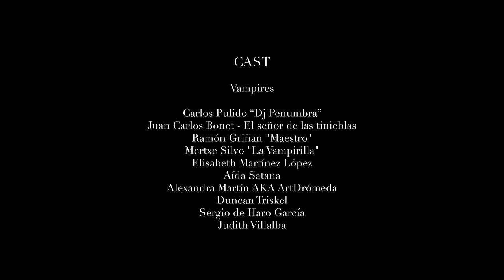Trobar de Morte - Bathory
"Bathory" new Music Video.
"Bathory" belongs to their new album "Carpe Noctem".

★★★Follow Trobar de Morte on the net★★★

 / trobardemorteofficial

CAST
Trobar de Morte are:
Lady Morte as Bathory @ladymorte
Amaru Sabat as Bathory's disciple @amarusabat
Ondine as Bathory's disciple @dialluvioso
Luke as Vampire @lukagomezmusic
Ealaeth as Vampire @ealaeth

Maria Teresa Dias alias Tere Wilde as Old Bathory
Nadia as Victim @mochilelfa
Marc Zorrilla as Stalker monster @marcz.crisalida

Vampires:
Carlos Pulido @dj.penumbra
Juan Carlos Bonet - El señor de las tinieblas @castillotinieblas
Ramón Griñan "Maestro" @grinansala
Mertxe Silvo "La Vampirilla" @silvomerino
Elisabeth Martínez López @eli_malo_moon
Aída Satana
Alexandra Martín alias ArtDrómeda @artdromeda
Duncan Triskel @duncantriskel
Sergio de Haro García @sergiourbex33
Judith Villalba @juudiith04

CREW
Director, Camera Operator, Film Editor - Visual Noise Barcelona @visualnoisebarcelona
Producer, Assistant Director - Xavi Bou AKA Monkeybou @monkeybou_
Makeup - Mercè Sancamps @wanabimakeup
Makeup assistant - Cristina Jiménez @cristinajimenez.makeup
FX Makeup - Marc Zorrilla @marcz.crisalida
Stalker monster body double - Xavi Bou AKA Monkeybou
Filmed at “El Castillo de las Tinieblas” @castillotinieblas & “Undead Dark Club" @undeaddarkclub